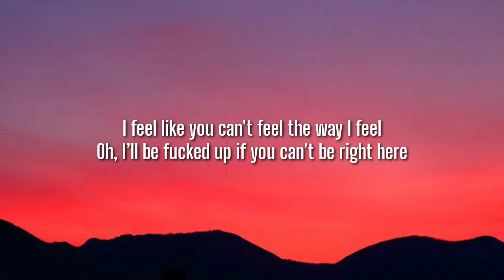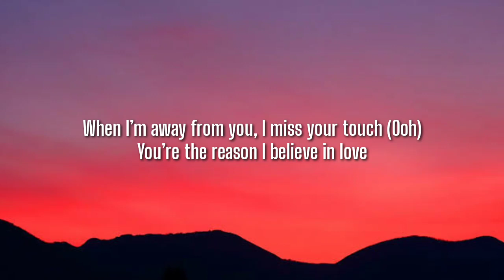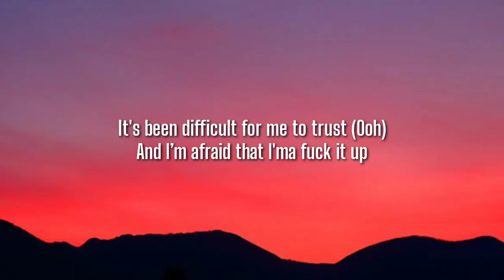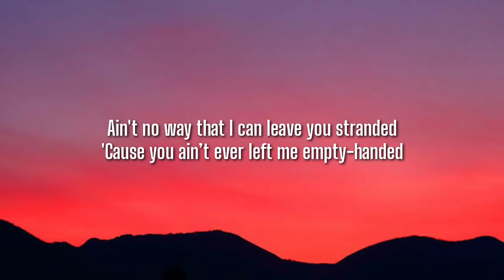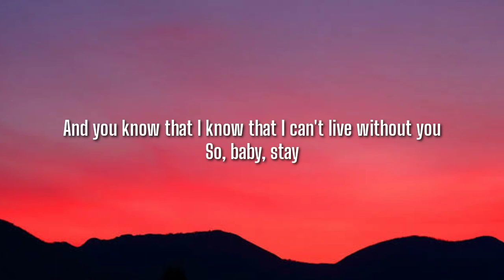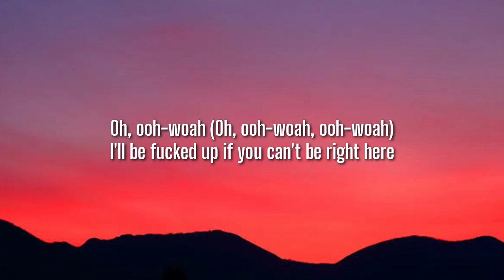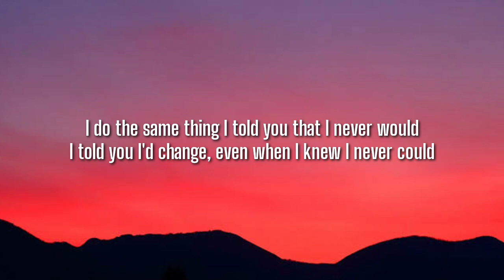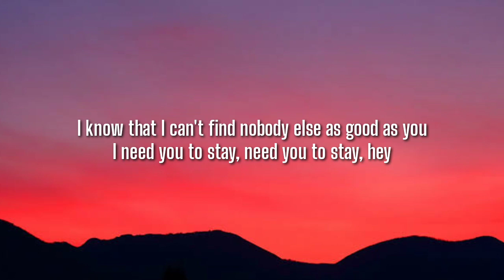The Kid LAROI, Justin Bieber - Stay (Lyrics)